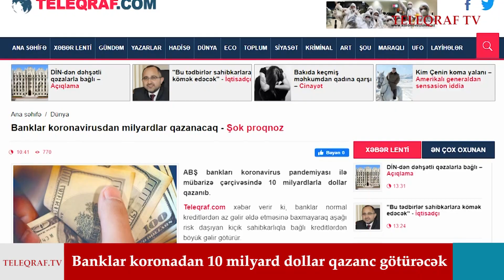Banklar koronavirusdan milyardlar qazanacaq - Şok proqnoz